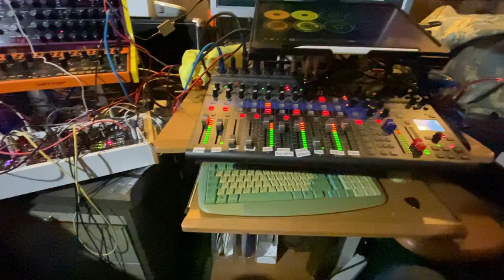Eleven Elven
Just a moment of bliss in the Mancave. Pity one of the guitar strings dislodged itself whilst recording, but that'd be the rock'n roll touch.🥳